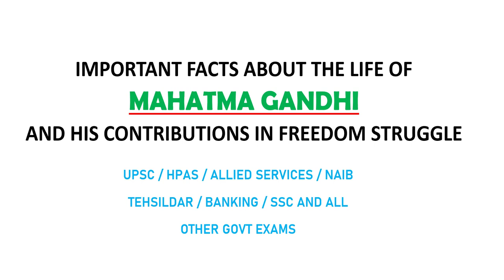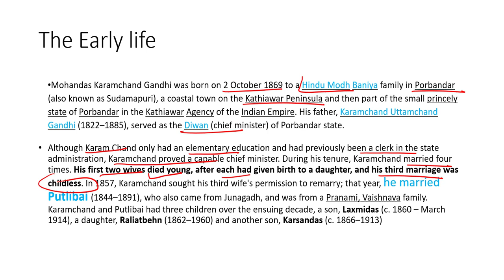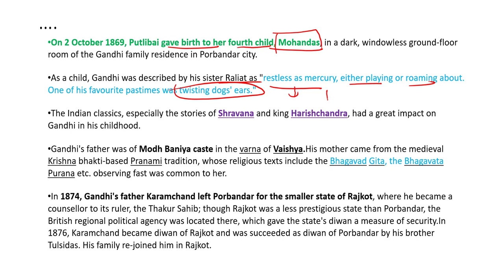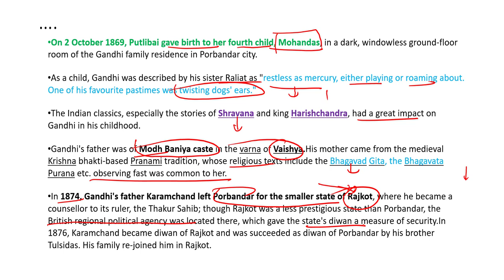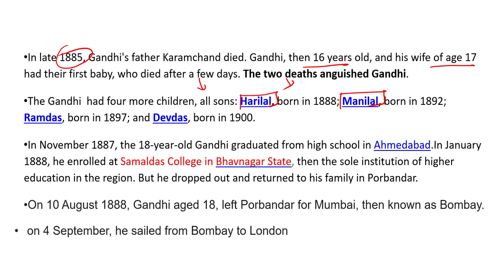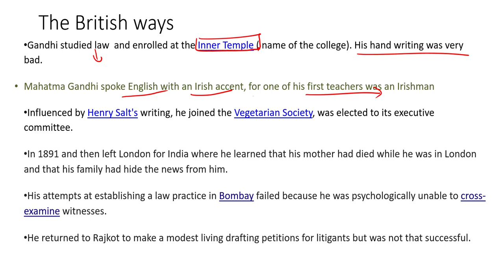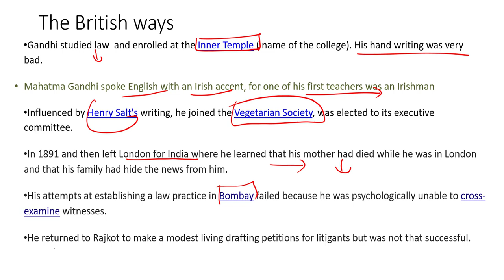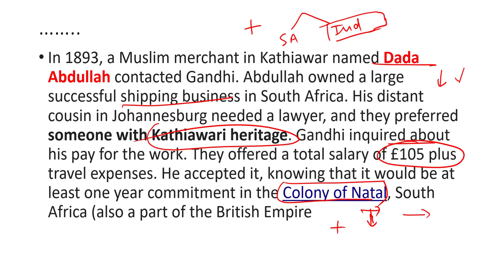The Gandhi Story -Early Life & Education |Lecture 1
n this lesson, we learn about Mahatma Gandhi's early life and education, presented to you by Saurav Dhanaik.
In this course, everything you need to know about Gandhiji's life is covered. We start with his early life and education, how did his personality developed over a period of time, his studies, his experiments with principles of non-violence and Satyagraha in South Africa. Then, his work in India and launching of various movements. We also capture how he changed the character of India's freedom struggle and ultimately emerged as the father of our nation. Must watch for all.